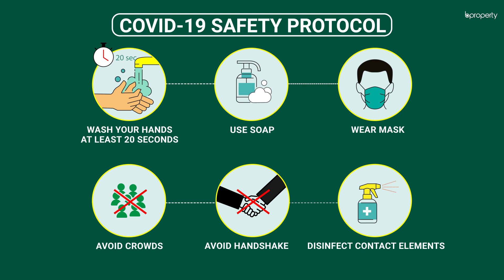Prominent 2,100 Sq. Ft. Flat in Dhanmondi | Flat for Rent in Dhaka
Dhanmondi will not let you pass it by without holding you back with a treat. Be it a treat for the eyes or the tongue, the ubiquitous restaurants and the captivating scenery never fail to bring a smile. In the midst of this delight, this 2,100 Sq. Ft. apartment invites residents with the heartfelt emotions that were put into creating a glamorous home that tells the tale of years to come. for more info or call